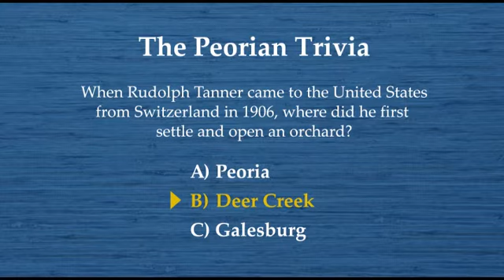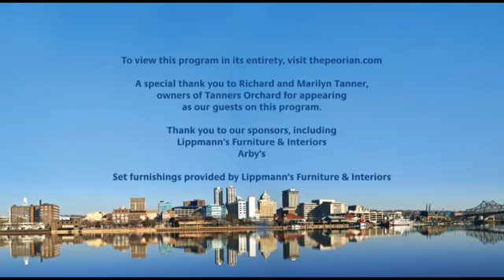Ep 45: Tanners Orchard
An interview with Richard and Marilyn Tanner, owners of Tanner Orchard.